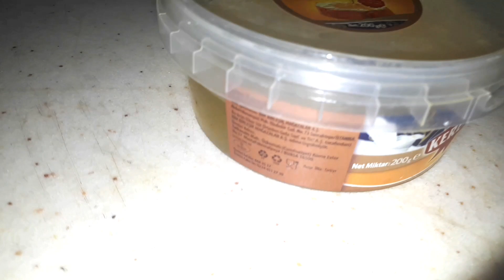Desi gee || desi gee banye marye style se | desi gee is banye mazedar desi halwa